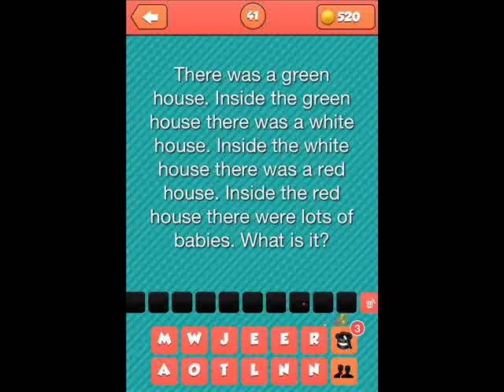Riddle Me That Level 41-50 Answer Guide